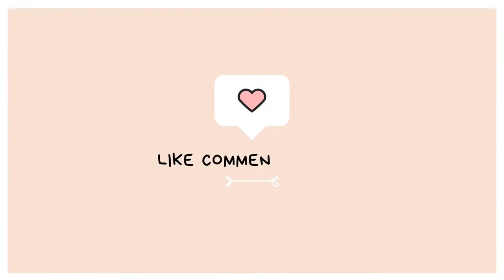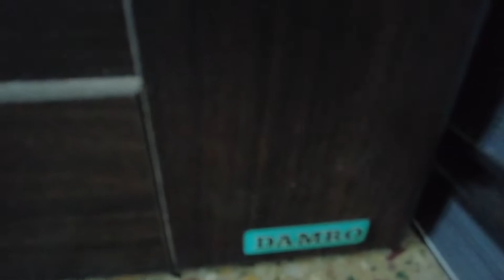Furniture at big discount sale | DAMRO